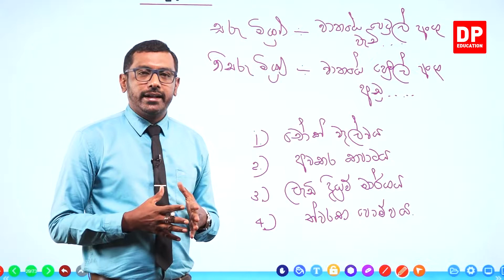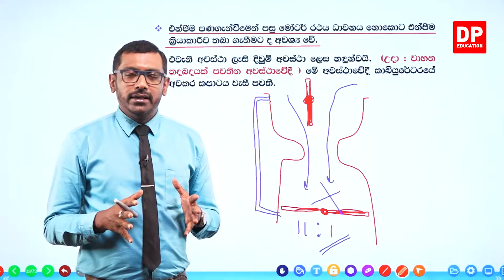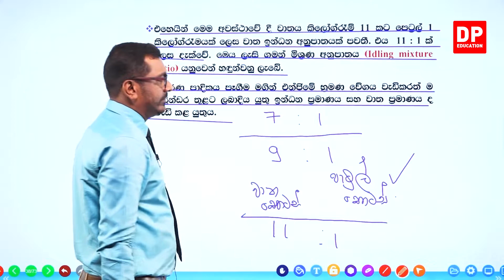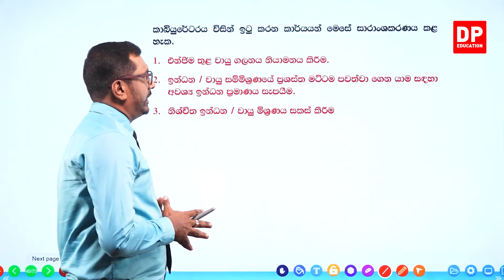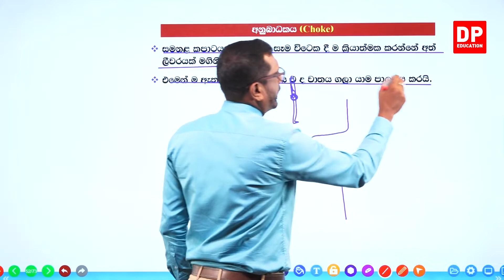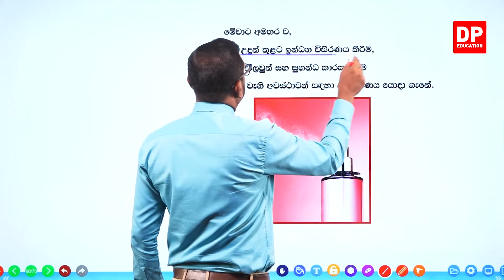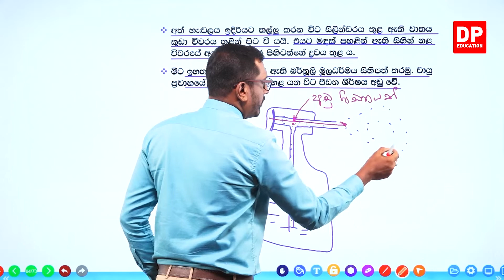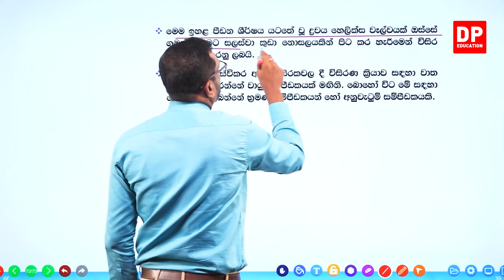13 වන ඒකකය | 05 වන පාඩම - වෙන්චුරි ක්‍රියාව භාවිත කිරීම - 02 වන කොටස | උසස් පෙළ ඉංජිනේරු තාක්ෂණවේදය